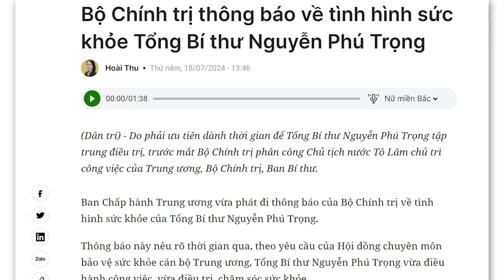Hoàng Chí Bảo và Đàm Vĩnh Hưng bị Đảng “vắt chanh bỏ vỏ”?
Chế độ này là vậy, họ xem nhân dân là nguồn lợi vô tận để khai thác. Họ xem thành phần ngoan ngoãn phục vụ cho chế độ, cũng chỉ là nô bộc. Tuy họ xưng là “đầy tớ của nhân dân”, nhưng sự thật, họ tự xem họ là những ông vua, và phần còn lại chỉ để họ khác thác. Một khi hết giá trị sử dụng, thì sẽ bị họ vứt đi một cách không thương tiếc.